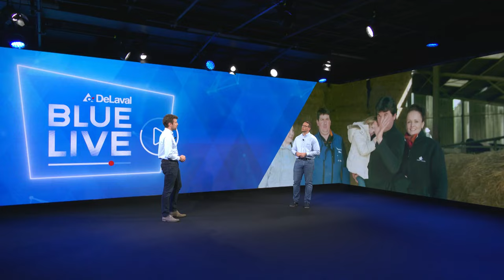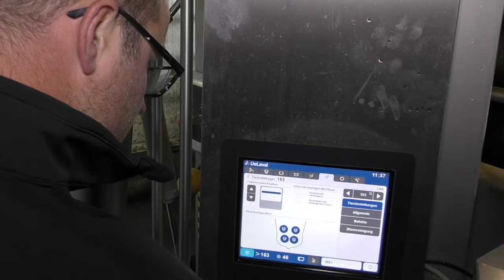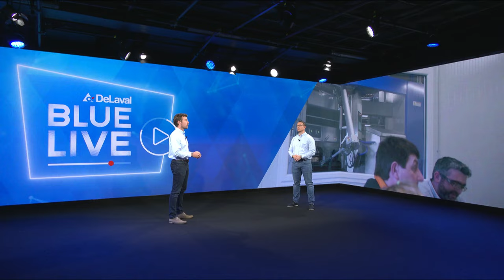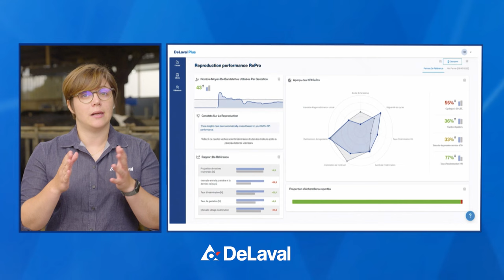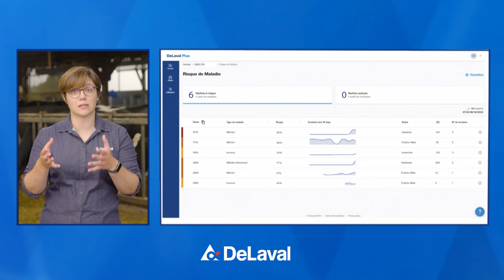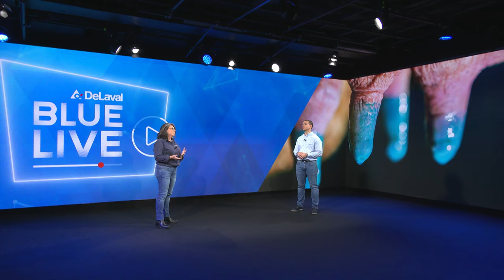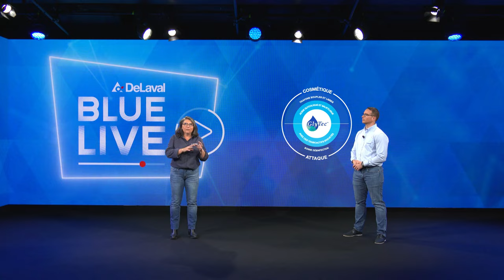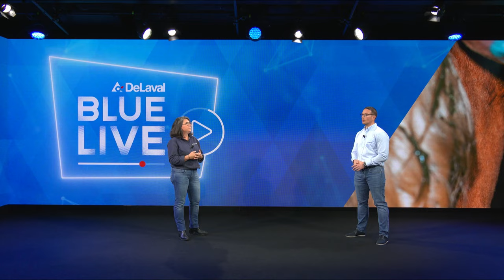DeLaval BLUE LIVE 2023 Welcome !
Le Blue Live est un format d'émission unique qui a pour but de présenter les nouveautés en termes d'innovations chez DeLaval.

Que cela soit en gestion de troupeau, alimentation ou qualité du lait nous avons toujours une longueur d'avance et nous y travaillons pour les éleveurs. Thibault et Loïc vous présentent, avec l'appui d'expertes, les dernières avancées DeLaval pour permettre aux éleveurs de rentabiliser leur exploitation au mieux : D. , B. A. , O. w. et Ocean... sont les produits ou services phares de ces prochaines semaines et années !

Pour découvrir ces produits et l'ensemble des solutions DeLaval, rejoignez nous sur notre site internet ou pour encore plus de concret, rdv sur notre sur lequel sont recensés, tous les événements de nos concessionnaires.
Vous pourrez ainsi échanger avec nos partenaires et dessiner les contours de vos projets ensemble.

Merci à Ludovic Moriceau , Le Gaec L'Oriolais qui nous a accueilli dans sa ferme, Samuel Carrey dans le Doubs pour leur participation active à la réalisation de ce Blue Live 2023.

Blue Live is a unique program format designed to showcase the latest innovations at DeLaval.

Whether it's herd management, feeding or milk quality, we're always one step ahead, and we're working hard to keep up with the times. Thibault and Loïc, with the support of experts, present the latest DeLaval advances to help farmers make the most of their farms: D. , B. A. , O. w. and Ocean... are the key products and services of the coming weeks and years!

To discover these products and all DeLaval solutions, join us on our or, for even more concrete information, visit our where all our dealers' events are listed.
You'll be able to talk to our partners and outline your projects together.